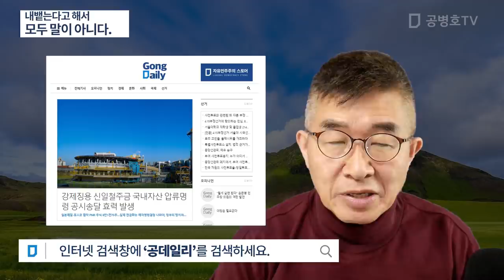내뱉는다고 해서 / 모두 말이 아니다 [공병호TV]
Bitcoin : 3MTW849AkP2ftLeSK2teZHMmzLu7Z83s9U